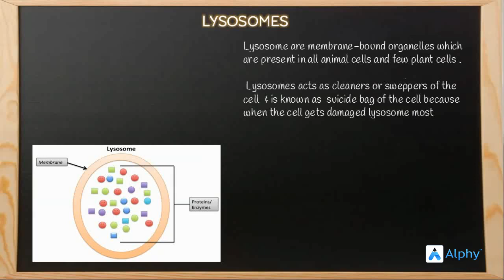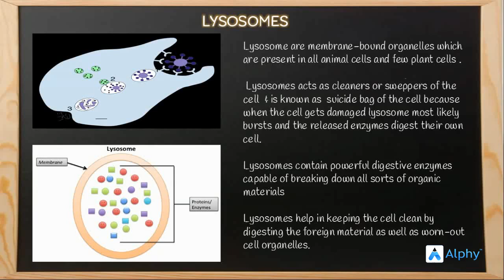Lysosomes | The Fundamental Unit of Life| 9th CBSE | ALPHY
"In this lesson video we will understand what lysosomes are, what are its functions and why these organelles are called the suicide bags of cells.

We hope you will understand easily and like this video !!